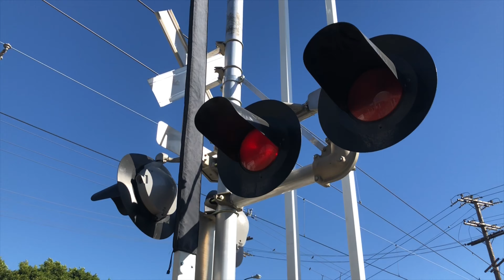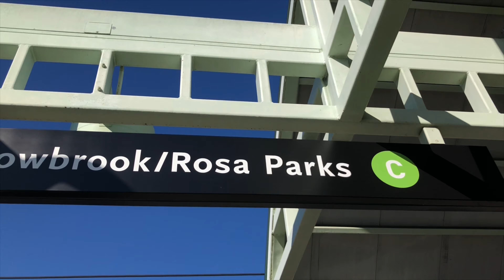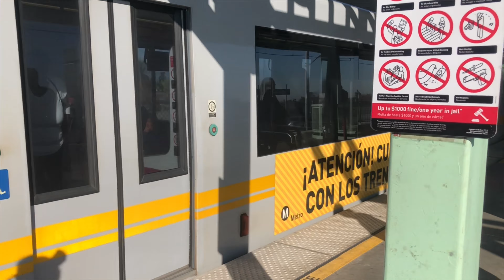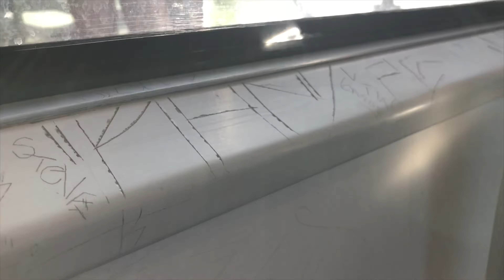Super Bowl Sunday( Metro Rail Episode 8 ) Blue and Green Line Action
Sadly p2020s are not in service today. Just nothing but p3010s and the green line as well but one set of p2000s came to save the day